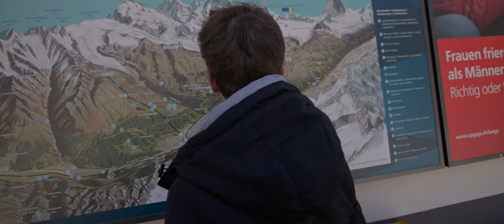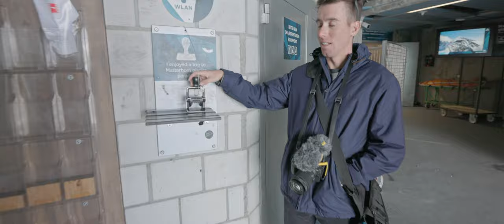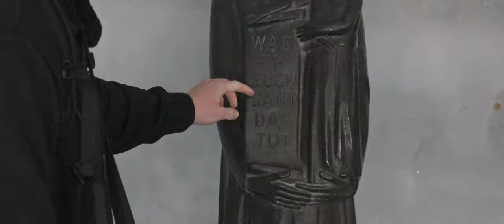12,740ft Cable Car Ride In Switzerland!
We were pretty worn out from our hike to the Mettelhorn on the previous day, so we decided to take it easy and visit the Glacier Paradise! This is the tallest cable car station in all of Europe so we definitely had to cross it off the list. This was also our last day in Zermatt so it was bittersweet. But I'm sure we'll be back soon!

Equipment used for this video:
-Canon C70